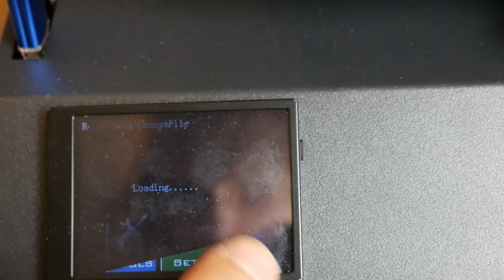5 NOUVEAUX ACCESSOIRES NINTENDO SWITCH À IMPRIMER EN 3D !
Hey c'est Léo de la chaîne TechMaker et on va refaire de l'impression 3D pour la Nintendo Switch !

00:00 Introduction
01:15 L’imprimante 3D qu’on va utiliser
02:40 Support Voiture
04:19 Porte Canette
05:38 Pare Soleil
06:02 Gants de Boxe
07:02 Adaptateurs Manettes
08:36 Comment imprimer ces accessoires ?